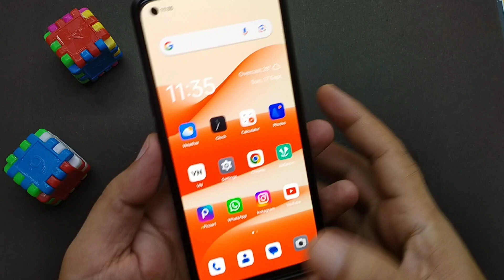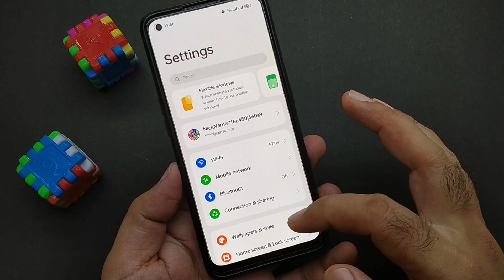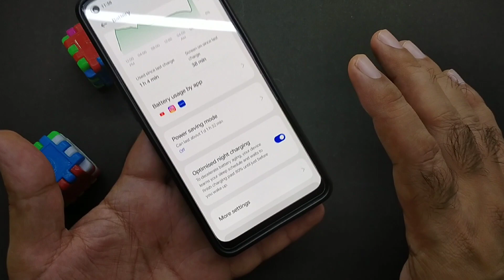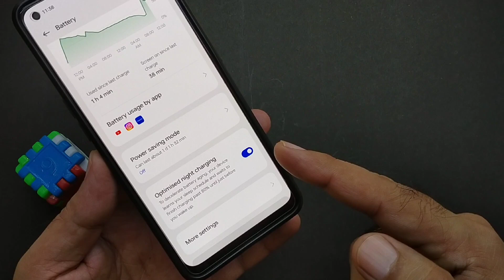Android mobile phone optimised night charging setting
in this video... namaste doston is video mein maine aapko Android mobile phone ki optimised night charging setting ke bare mein bataya hai agar aap bhi apne mobile phone ko night mein charge karte hain to aapko optimised night charging setting ke bare mein Janna bahut jaruri hai to video ko dekhen